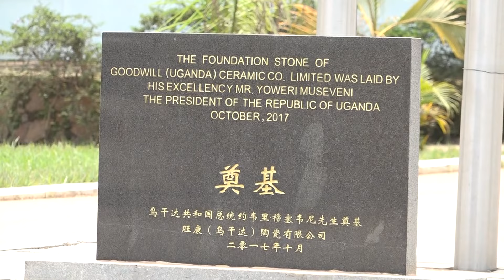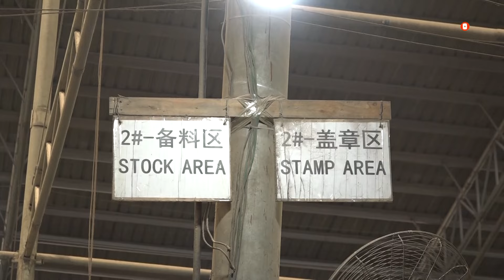LIAO SHEN /KAPEEKA INDUSTRIAL PARK IN UGANDA WITH OVER 28 DIFFERENT INDUSTRIES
Liao Shen industrial park commonly known as  Kapeeka industrial park or namunekeera industrial park established  in 2015,
 Liao Shen Industrial Park started with one Factory and currently houses 19 factories with active operations. These have provided employment to Ugandans and also enabled the government’s plan of import substitution and export promotion.
   This has also increased revenue in import duty. From July 2021 to June 2022, imports to the park registered a tax contribution of UGX 52,581,743,720 and exports worth USD 22,266,360.
From July to December 2022, import duty from the park totalled to UGX 32,171,345,092 and an export value of USD 13,137,796.
   According to the Uganda Investment Authority, Uganda currently has 11 operational industrial and business parks, with 166 operational industries, which have created 42,488 direct jobs and 59,800 indirect jobs, totaling 102,288 jobs.
   Government’s target is to have 25 industrial parks by 2026.